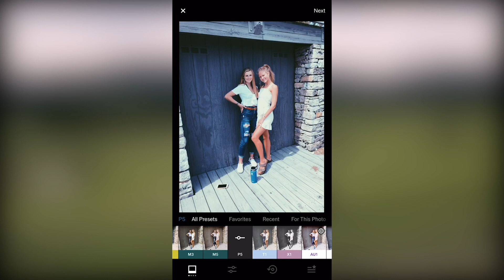VSCO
Take your photography to the next level with VSCO, an app with powerful presets and editing tools that make beautiful photos and videos.  Follow other creators and share your photos with the VSCO community.  Commercial produced by Ben Mahaffey, Robyn Nieman, Sam Volpintesta & Izzy Windle